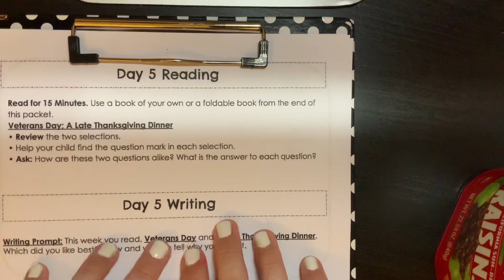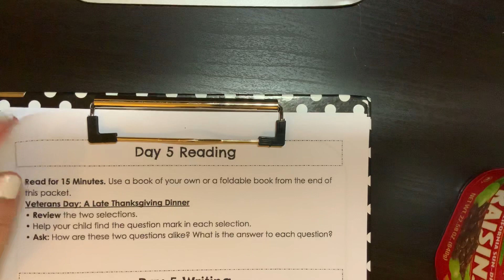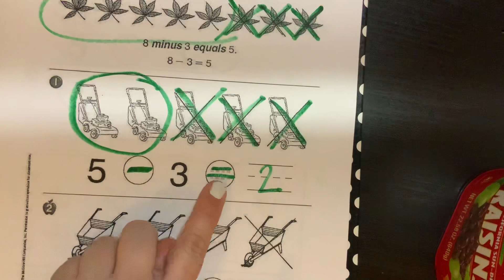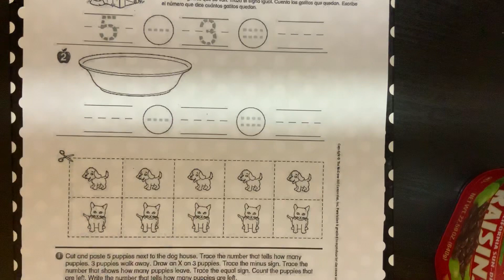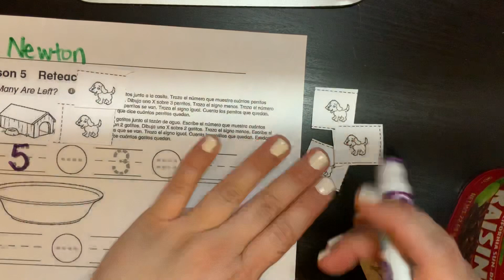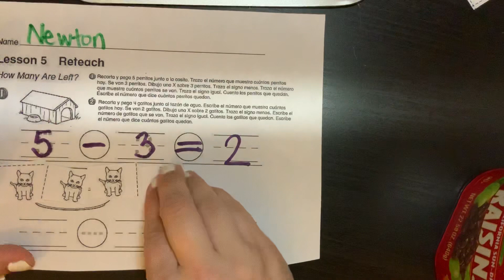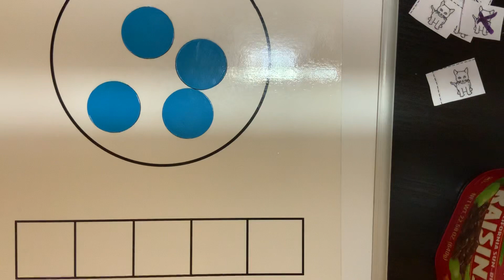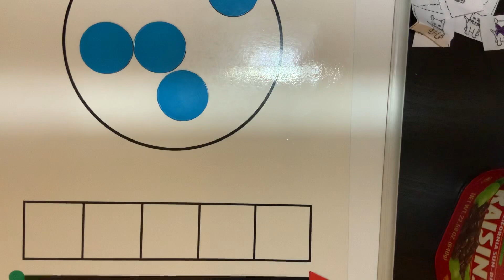Learning Packet 1 Day 5